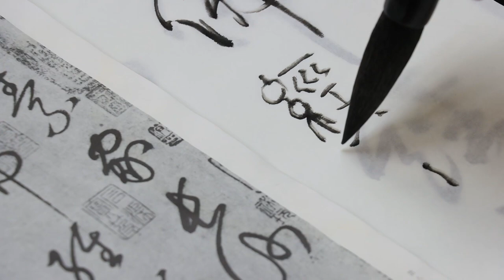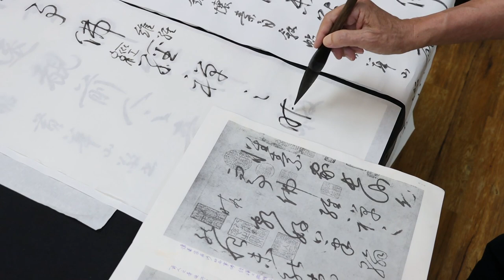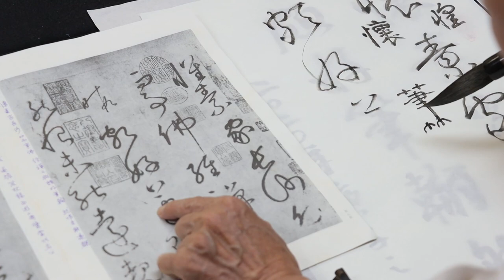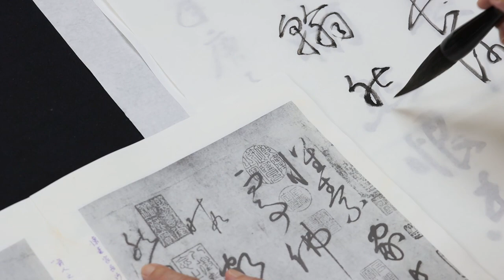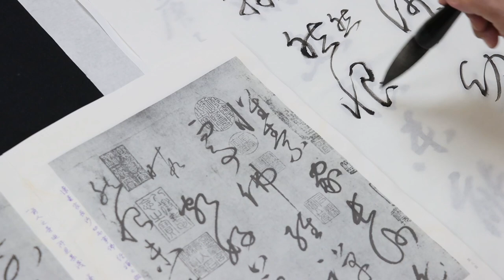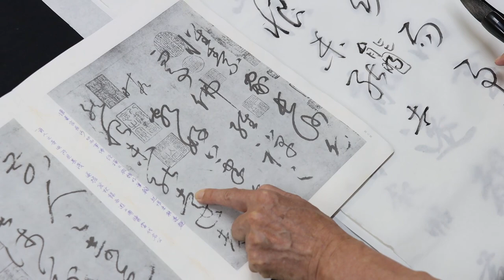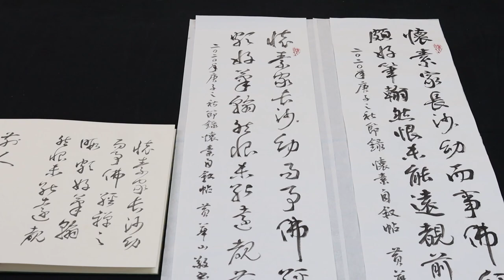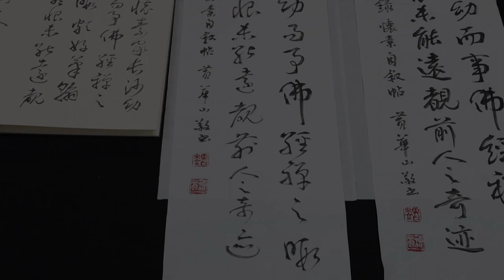黃華山講述《歷代書論精華》〈 寒山帚談〉 以懷素自敘帖為例（下） | 對照了才知道自敘帖原來很多錯字！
歷代碑帖經過不斷的翻摹轉刻修復等等的工作，產生眾多版本的問題，當然會出現優劣高低的不同，翻刻的工匠、摹帖人的程度也是很重要的關鍵，一細看就會發現中間很多問題，造成後人的困擾。